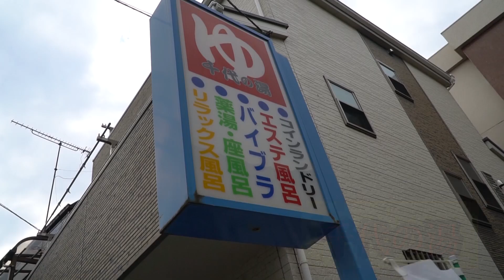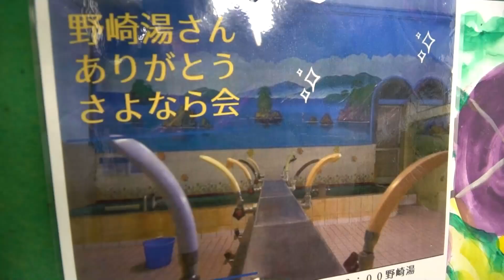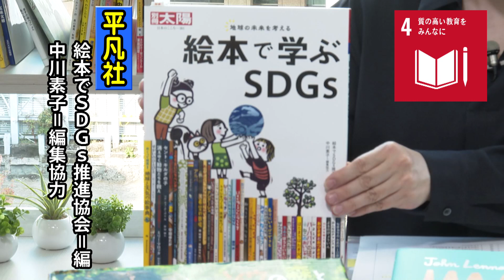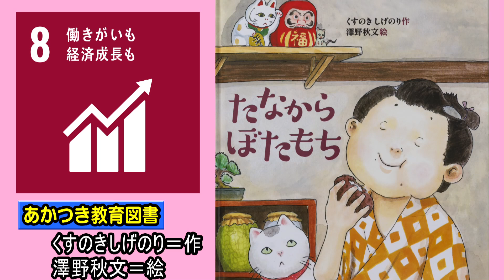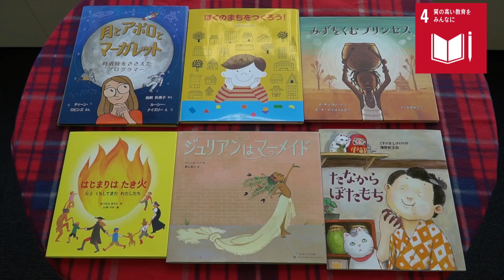あらかわ銭湯でぽかぽかSDGs!!〜Vol.6～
地球のミライを視聴者の皆さんと一緒に考える番組、Let’s! SDGs!!
今月も荒川、文京、千代田区内のSDGsの活動を楽しくわかりやすくお届けします。2月は、荒川区の銭湯、SDGs絵本の話題でお送りいたします。
是非ご覧ください☆彡

■Let’s! SDGs!!
～あらかわの銭湯でSDGs、ミニコーナー「SDGs絵本」～
出演 ♨ 田畑 めぐみ / 土岐 充

◎2月20日（月）～26日（日）
地デジ10ch ／15:20～15:30、19:20～19:30
地デジ11ch ／11:20～11:30、14:20～14:30、17:20～17:30
地デジ102ch ／23:20～23:30
※毎月第3週放送

その他、コミチャンのおすすめ番組はこちら！